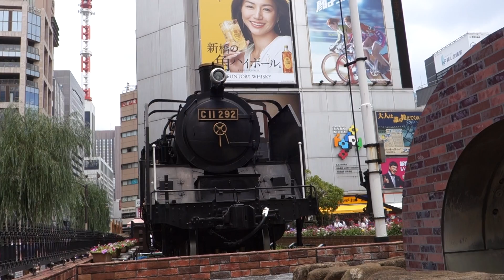SL広場にて（新橋駅前）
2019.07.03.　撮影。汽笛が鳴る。